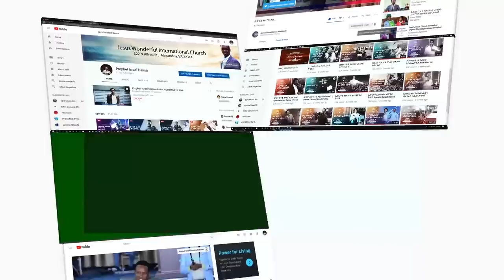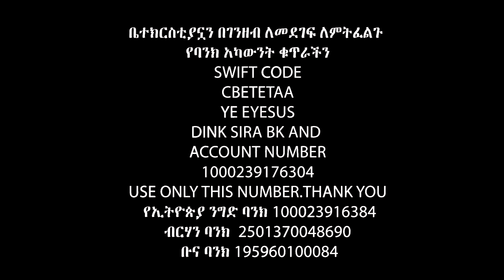አንተን ያሳድዱሀል ምንጩ አንተን ይከተላል